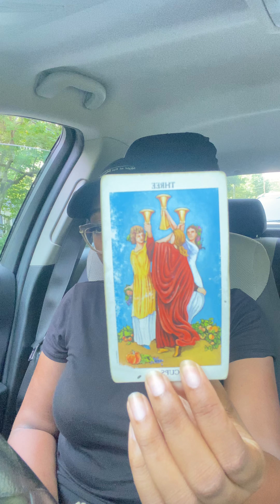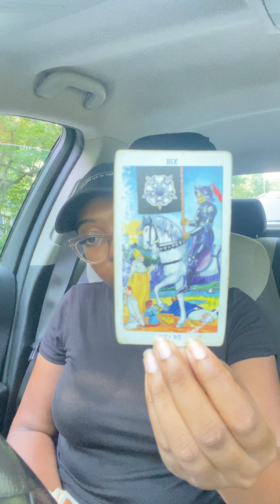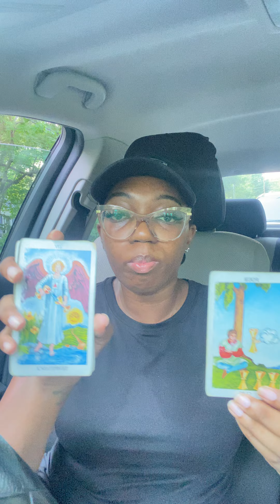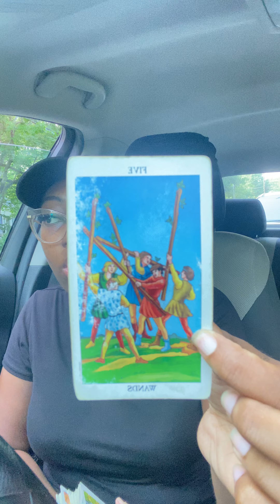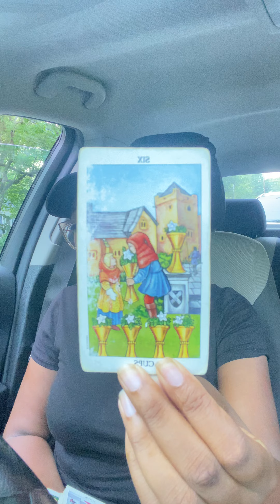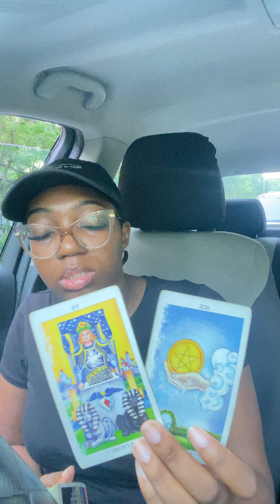YOU HAVE A OFFER COMING IN FROM A EMPEROR ENERGY✨YALL BOTH HAVE HATERS🧿 ALL ZODIAC SIGNS🧿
Hello, You can call me "Ze" I am a very intuitive

(ALL I ASK IS THAT YOU GREET ME FIRST BEFORE ASKING FOR A READ, IF NOT I CANNOT RESPOND BACK TO YOU)👇🏾👇🏾

(Mini version $35 less than 20mins)

🔺Oracle Message $24

🟥READINGS ARE SENT IN VIDEO FORMAT YT LINK*  ($70 reads) are TYPICALLY ALMOST 20-23mins long..you can rewatch whenever you need to.